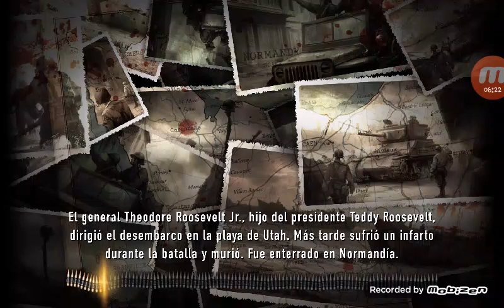Frontline Commando: D-Day | Utah: Misiones 3 y 4